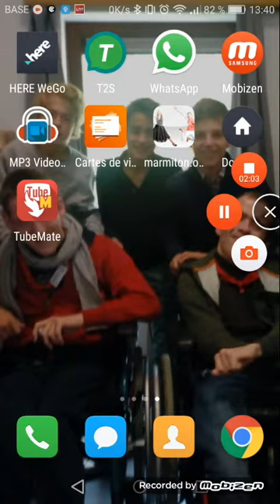Épisode petit journal